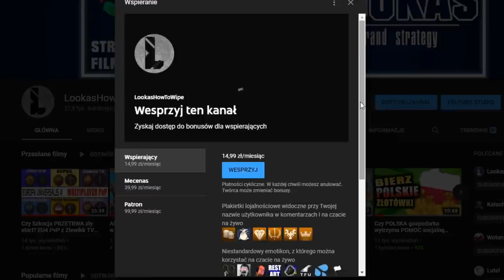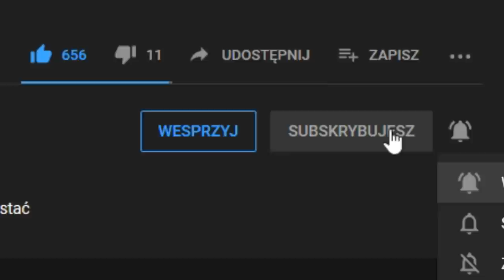On miał takiego PECHA... EU4 PvP z Zlewikk TV, RadioRes, Niedźwiedź, ZnajomyKrólika, Repus #2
EU4 PvP z Zlewikk TV, RadioRes, Niedźwiedź, ZnajomyKrólika, Repus #1

BONUS DLA WSPIERAJĄCYCH

ROZGRYWKA